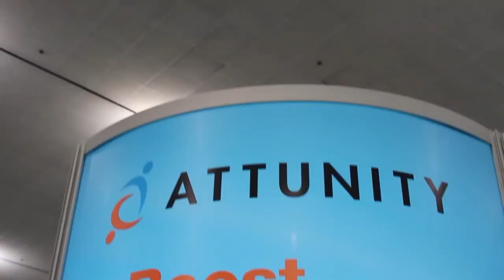Rishi Yadav, InfoObjects | Hadoop Summit 2015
Rishi Yadav, CEO, InfoObjects, at Hadoop Summit 2015 with theCUBE's Jeff Frick.

Do companies really take Big Data seriously?

Businesses are finally getting serious about Big Data, according to Rishi Yadav, CEO of InfoObjects, Inc., who spoke to the theCUBE, SiliconANGLE’s Media team, at Hadoop Summit 2015. InfoObjects is optimizing systems so that all data sources can work in concert to achieve business goals.

“A year or two back, the case was that somebody would build a Hadoop Cluster … and the only thing they would do was use Hadoop as a silo in that cluster, and nothing to do with what the rest of the enterprise is doing,” Yadav said. “Now, all the cases I see is the clients come to us and say, we understand that there’s a need to have this one enterprise data hub or data lake, but we want data to come from all the sources there.”

Companies make Big Data more central to their processes
Before, customers were testing whether Hadoop worked or not. Now, they want to see all the data coming from their databases and reports and ensure it all works together, as well as providing real-time updates. “That’s a good thing, because it means clients are actually getting serious about Big Data,” making it more central to their processes, Yadav explained.

“One thing that I hear from a lot of clients, their first pain point is SQL and the old-school joints,” Yadav said. These joints don’t always work together automatically, something many of the big players are working to correct. “All of them have been focusing on that. So I think the Big Data community early on realized the importance of all of these workflows and that you would need a lot of SQL support.”

People are used to working in an SQL environment, so it’s important to make sure they feel comfortable. But, Yadav thinks it’s more about the business case and that the kind of work they want to do can only be done in SQL. He believes SQL isn’t going anywhere.

Lack of trained personnel in the market
One issue in the market is still the lack of trained personnel who can build Big Data architecture. InfoObjects works in training customers, alleviating some of the strain.

“But even then, we are not creating them fast enough,” he reflected. “The need in the market is much, much bigger, and it’s much, much more diverse also.” With data coming from so many sources, market needs are very diverse, and it takes time to train people to work with the technology.

“But I think it’s chicken and egg — the need and then the talent.”